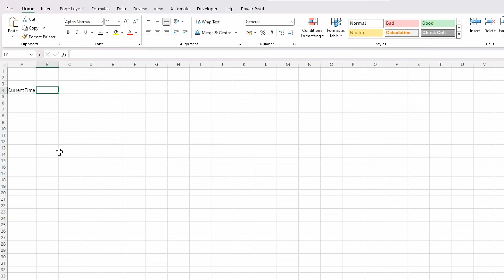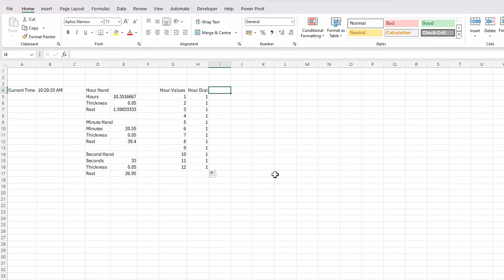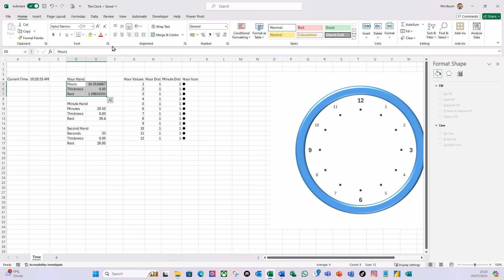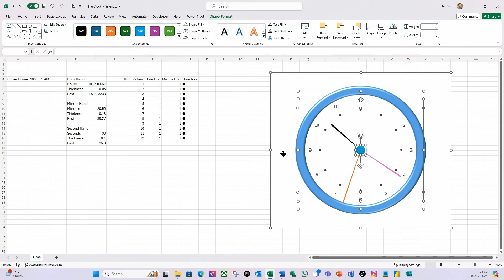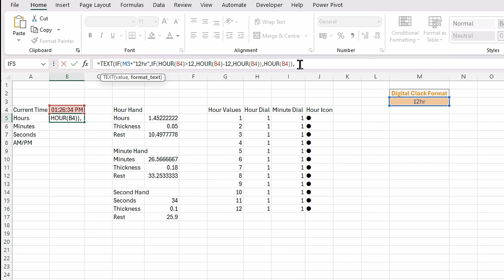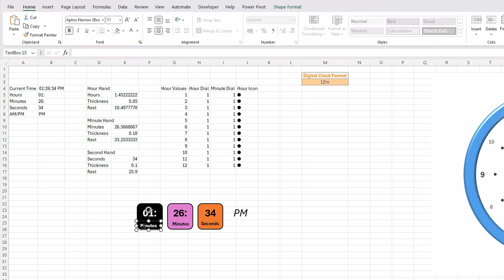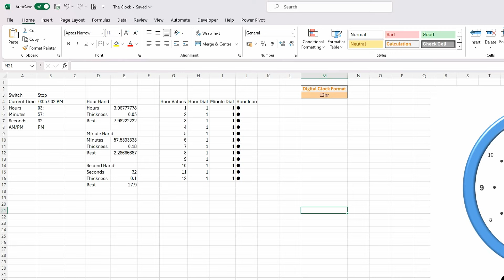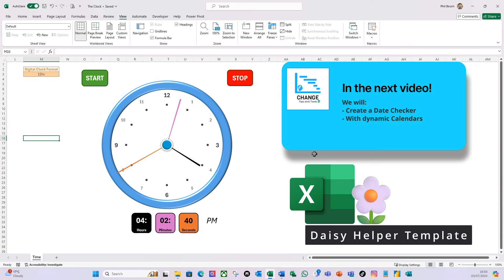Create Analog Clock in Excel - step-by-step guide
Welcome to another Excel video! In this tutorial, I will guide you through the process of creating an analog clock within Excel using PIE and DOUGHNUT charts, along with a touch of Visual Basic magic. Originally designed to assist my neurodiverse children in learning to tell time, this clock project is both educational and fun. Join me as I demonstrate step-by-step how to build this unique and interactive analog clock right in Excel. Watch till the end to see the final product!

Delivered by @Changetipsandtools

This video contains:
00:00 - Intro and the premise
00:47 - What we will build together in this video
01:26 - Our starting point with a blank sheet with some prerequisites
02:03 - Create a time reference to build our data from for the analogue clock
03:02 - Using the HOUR, MINUTE and SECOND functions to create the formulas to drive the hands of the clock
08:41 - Create the data elements to build our clock face
10:19 - Use Doughnut Charts to build the Clock Face
15:50 - Make sure you do this re hidden columns etc.
17:10 - Use Pie Charts to visually create the Hour, Minute and Second hands of the clock
20:19 - Make sure you do this re hidden columns etc. for your clock hands
20:56 - Add our clock hands to the clock face
23:55 - Add the center of the clock where the hands are attached
24:48 - How to solve the 12 noon problem?
27:26 - Create the 12 / 24 hour selection for the digital clock format
29:04 - Create the Digital Clock data elements using the IF, TEXT, HOUR, MINUTE and SECOND functions
34:59 - Build our Digital Clock using color coded dynamic shapes
41:48 - The NOW function to get our current time from the system clock
42:20 - Visual Basic to animate our Clocks
42:32 - Create a Module for our code
42:55 - Write our Run Clock procedure
48:46 - Write the procedures to start and stop our clock animation
50:49 - Create the buttons to start and stop our clocks
52:49 - Format sheet to hide formulas etc. so all we have visible is our clock
53:13 - Test our clock